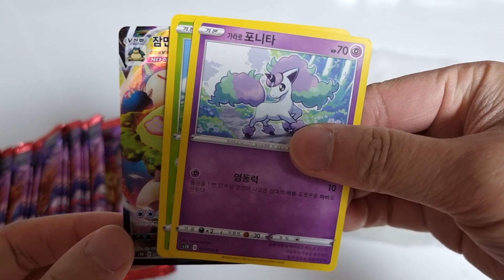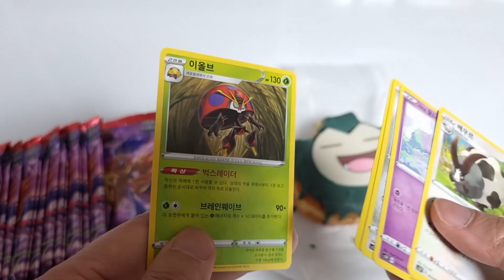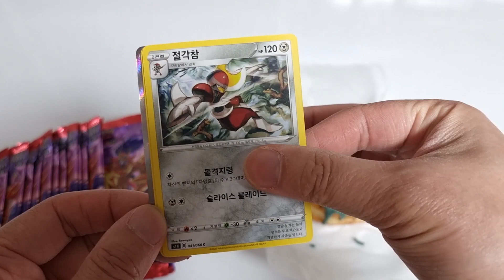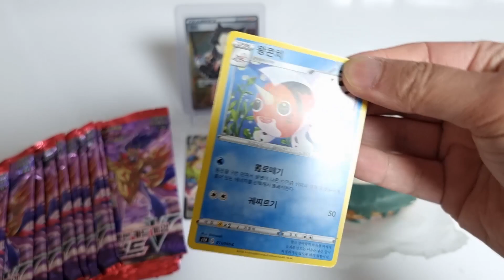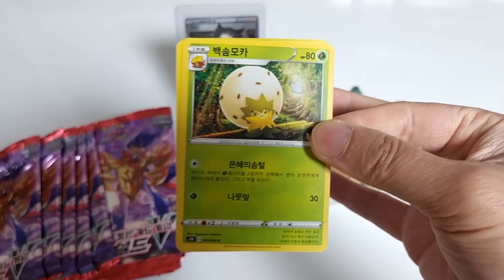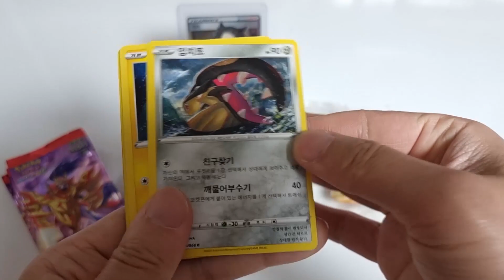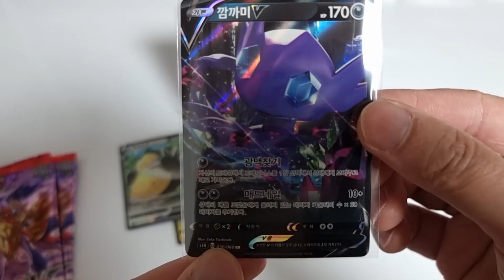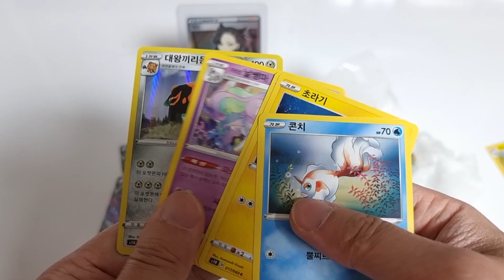잠만보빵 먹고 잠만보 포켓몬카드 뽑기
던킨 도너츠 잠만보 포켓몬빵 먹방하면서 잠만보 포켓몬카드 뽑기 Snorlax Bread